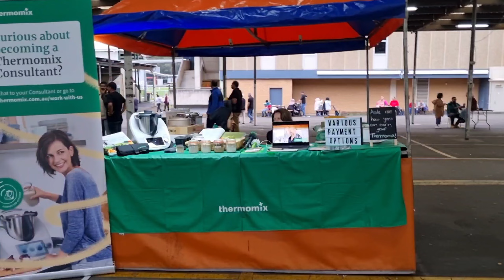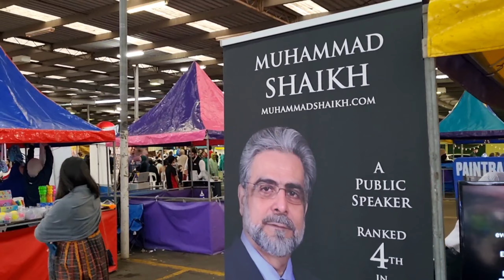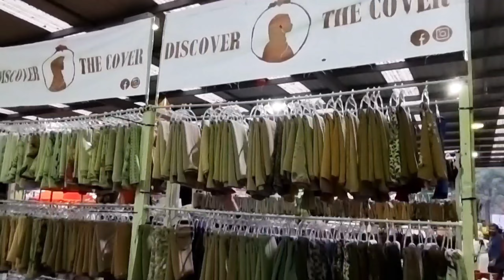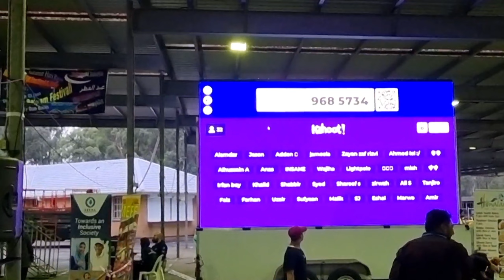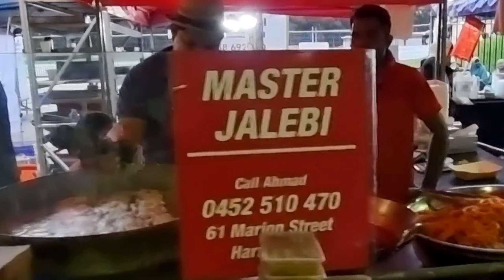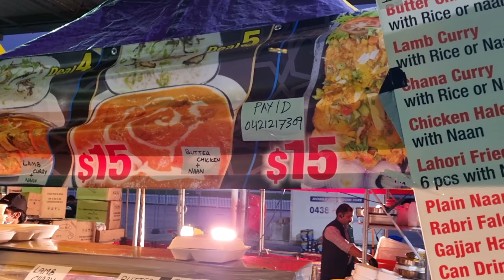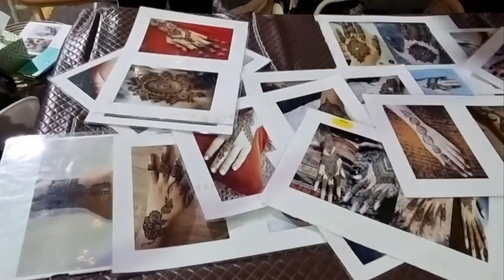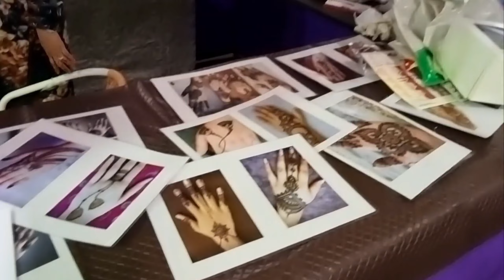Multicultural Eid festival Fairfield Showground 2022 Sydney | Sydney vlogs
Assalam o Alaikum and Eid Mubarak welcome to another Eid vlog. Today we are going to Fairfield Showground for Multicultural Eid Fest and Fair. At the Multicultural Eid Festival and Fair on Sunday 15 May 2022 at Fairfield Showground, Smithfield Rd, Prairiewood  Multiculturalism at its best with thousands of people from over 35 cultural backgrounds. Delicious food from all around the world at MEFF. We met with Pakistani descent Australian Senator Dr. Mehreen Faruqi. We hope you will like the vlog.
Sydney fireworks at Fairfield Showground at eid festival
Multicultural Eid Fest & Fair (MEFF)
Halal food stalls in festival
rides at Fairfield Showground 2022
Multicultural dresses and jewelry
Hina design at eid festival
Pakistani community at Eid Festival
eid festival walkthrough
Dinner at Himalaya Pakistani food stall
MEFF
Sydney eid show
eid in Sydney
eid Sydney
Eid Australia
eid Sydney 2022
eid in Sydney 2022
eid in Australia 2022
Muslims in Australia celebrating Eid-Al Fitr
Eid-al-Fitr celebrations in Sydney
Eid ul fitr vlog | eid ul fitr 2022 | eid vlog 2022
Shahi Kulfi Pakistani icecream stall
Eid-Al Fitr vlog | eid ul fitr mubarak
eid mubarak
pardesiyun ki eid
walking through the eid festival
walking through the Multicultural festival Sydney
Mum's Kingdom vlogs
Urdu family vlogs
overseas Pakistani community vlogs
Urdu/Hindi vlogs
Urdu Pakistani vlogs
Hindi vlogs
Pakistani Aussie mom life in Australia
Muslim mom vlogs
Pakistani mom in Australia vlogs
Pakistani mom in Sydney vlogs
Pakistani mum vlogs
Mums Kingdom vlogs
Pakistani family vlog
Pakistani family vlogs in Urdu and Hindi
Pakistani mum in Australia vlog
overseas Pakistani mom vlogs
Mum's Kingdom posts videos related to family vlogs, fun, entertainment, learning and home economics.